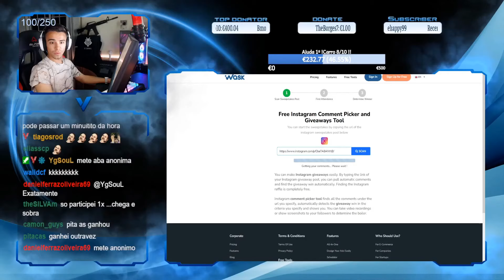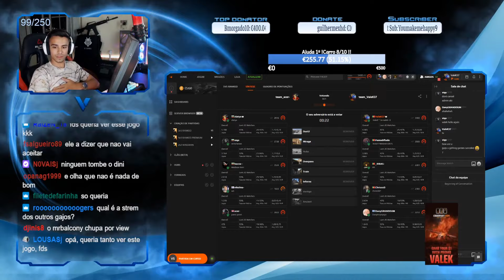ValeK | MELHORES MOMENTOS DO MÊS #11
Link para o canal do(a) ValeK